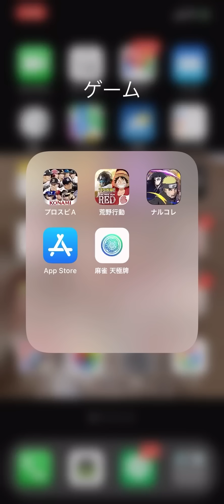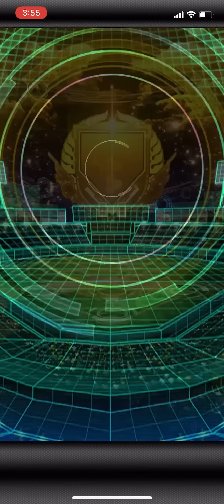プロスピ史上最悪で幸運に恵まれる奇跡が起きて感動した！！「リアタイ」